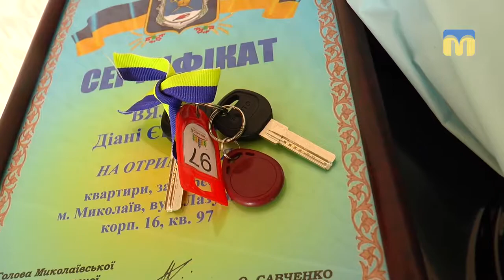Нові квартири для дітей-сиріт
Городяни, з числа дітей-сиріт та дітей, позбавлених батьківського піклування, отримали нові квартири, розташовані в новобудові мікрорайону Намив
Автор сюжету - О. Міщенко.